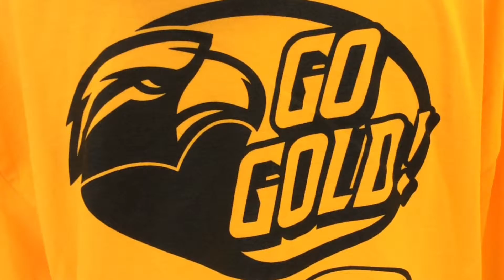POLARIS GAMEDAY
Party at Hattiesburg Cycles before the big game.